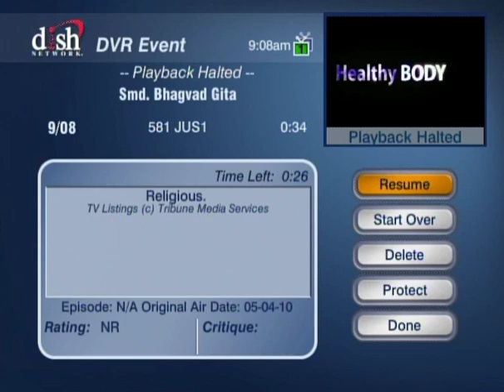HH Sankhya Swami Maharaja 23C Gita lecture in America.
only pure knowledge. jai gopal.